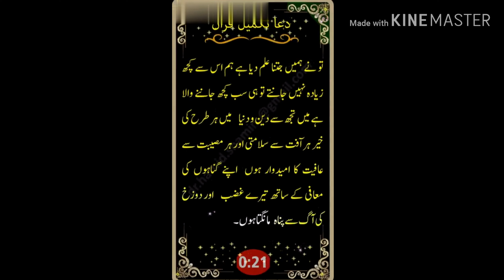Hert touching Dua 🤲🤲, Alina's Cooking and Blog